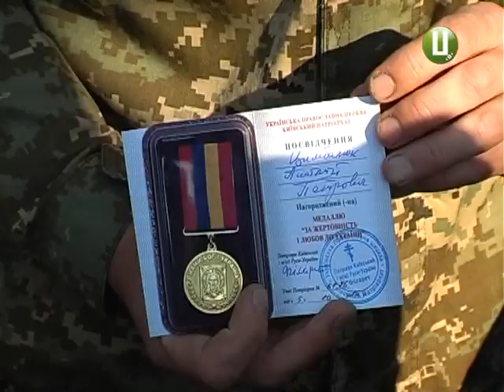Архипастирський візит Святійшого Патріарха Філарета на Хмельниччину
Ще один храм невдовзі з’явиться у Полонному.